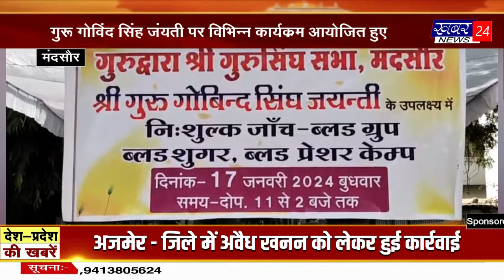सरपंच व सचिव पर लगाएं ग्रामीणों ने फर्जी तरीके से बिल उठाने का आरोप bulletin by 17.01.2024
देखिऐ सिर्फ और सिर्फ खबर 24 न्यूज पर झालावाड़ और मंदसौर जिले की देरशाम की तमाम खबरें दिनांक  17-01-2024
1 भवानी मंडी शहर के सभी मंदिरों का सफाई अभियान शुरू किया गया

2 भवानीमंडी अयोध्या में श्री राम मंदिर की प्राण प्रतिष्ठा के अवसर पर  22 जनवरी को नगर में प्रभात फेरी का भव्य आयोजन किया जाएगा।

3 संस्कार भारती निकेतन उच्च माध्यमिक विद्यालय में गुरु गोविंद सिंह जयंती मनाई गई

4 चौमहला कस्बे में सुप्रसिद्ध गायिका अधिष्ठा ,अनुष्का भटनागर प्रस्तुति देगी

5 श्रीरामलला की  प्राण प्रतिष्ठा पर नगर पालिका भवानी मंडी द्वारा 21 जनवरी को रामलीला एवं 22 जनवरी को भव्य रामोत्सव शोभायात्रा का आयोजन हेतु बैठक सम्पन्न हुई

6 गुरु गोविंद सिंह जयंती प्रकाश पर्व के अवसर गुरुद्वारा गुरु सिंह सभा झालावाड़ में शबद कीर्तन व लंगर का आयोजन
7 जैन सोशल ग्रुप उन्हेल नागेश्वर के अध्यक्ष बने ममता अजय कुमार जैन

8 गंगधार  कस्बे में गुरु गोविंद सिंह जयंती का पर्व बड़े ही धूमधाम और हर्षोल्लास के साथ मनाया गया

9 भानपुरा कागजों में सीसी रोड ,नाली निर्माण कार्य दिखाकर 94 हजार का बिल पास करवाया। सरपंच व सचिव पर ग्रामीणों ने लगाया आरोप

10 भैंसोदा नगर परिषद मे मंदिर समिति की बैठक 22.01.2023 के आयोजन के तत्वावधान मे रखी गई

11 मंदसौर नई आबादी स्थित गुरुद्वारे में गुरु गोविंद सिंह जी की जयंती के अवसर पर विभिन्न कार्यक्रम आयोजित किया

12 शामगढ़ बस चालकों का महाराणा प्रताप बस स्टैंड पर नेत्र परीक्षण शिविर का आयोजन किया जा रहा है

13 अयोध्या में होने वाले भगवान श्री रामलला के प्राण.प्रतिष्ठा महोत्सव को लेकर मंदसौर जिले में भी तैयारियां शुरू हो गई है

14 रायपुर आदर्श विद्या मंदिर में गुरु गोविंद सिंह की जयंती मनाई गई

15 असनावर में मकर संक्रांति के दिन चाइनीज मांझे की चपेट में आकर 12 वर्षीय बालक की मौत के बाद आखिर प्रशासन हरकत में आया